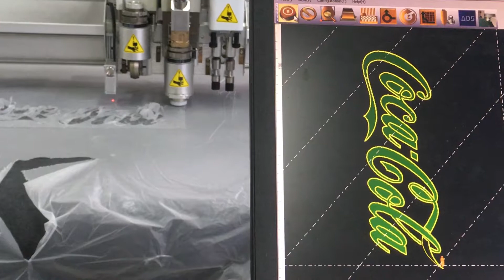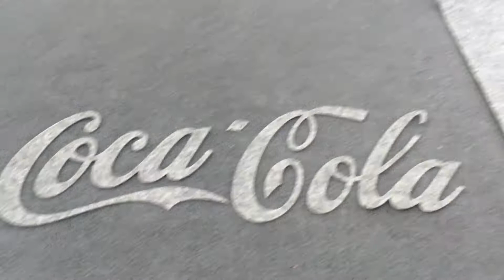video NO 4